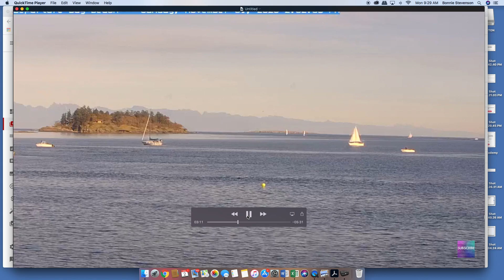Whales! Departure Bay-November 1, 2020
A pod of Orca whales paid a visit to sunny Departure Bay, Nanaimo.  What a sight to see. Captured on Departure Bay LIVE Weather and Views.